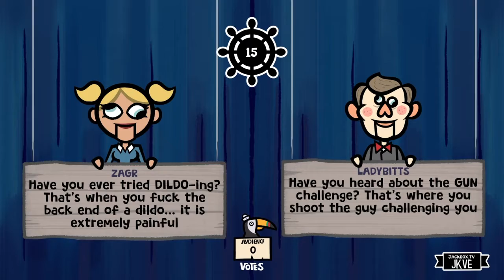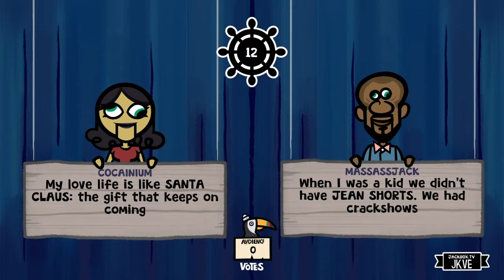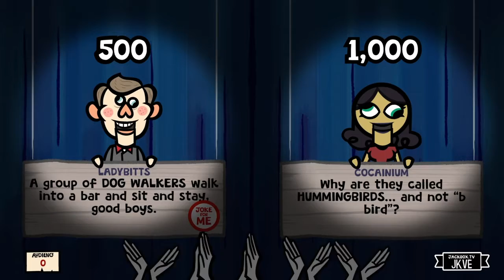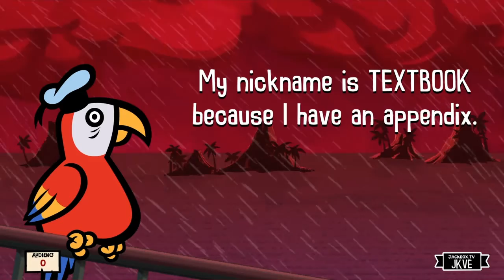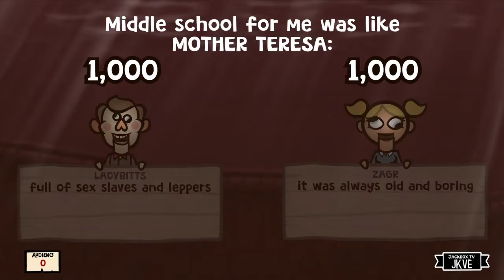Joke Boat-Part 1(Jackbox Party Pack 6 part 4)THAT'S A SPICY ARSON!